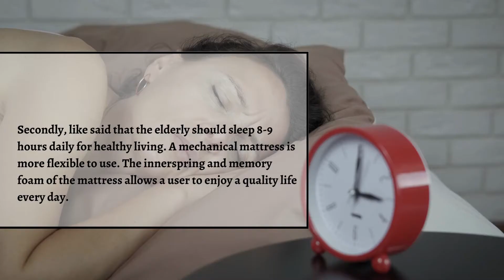Benefits of Mechanical Mattresses for Aged Care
A mechanical mattress is a customized way of preventing sleeplessness. These mattresses are not only customized for people with sleeping disorders but are also designed for the today’s generation where people are always tired. These mechanical mattresses for aged care help in improving comfort levels.